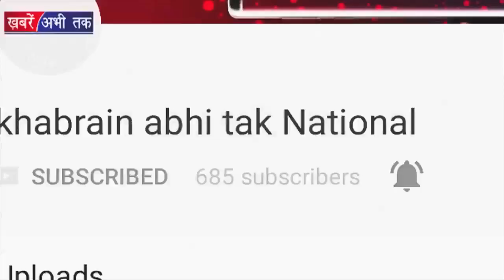TV Anchor की LIVE तू-तू, मैं-मैं | Khabrain Abhi Tak Live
सोशल मीडिया पर इन दिनों पाकिस्तानी एंकर्स का एक वीडियो वायरल हो रहा है. इसमें एंकर्स आपस में बहस करते हुए नजर आ रहे हैं. बताया जा रहा है कि वीडियो पाकिस्तानी चैनल से जुड़ा है. इसमें ऑफस्क्रीन एक महिला और पुरुष एंकर के बीच तूतू-मैंमैं हो जाती है.